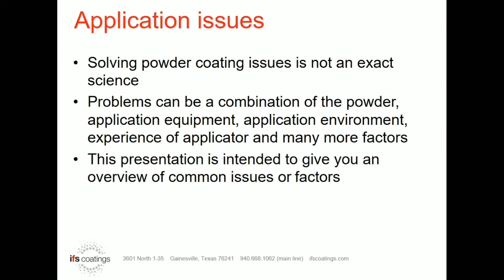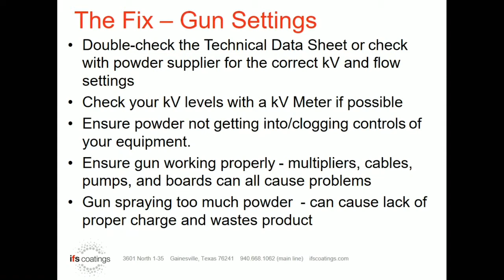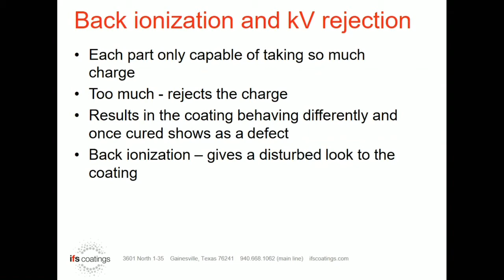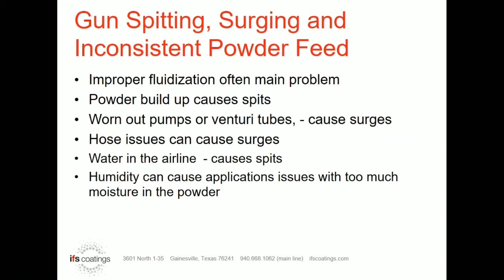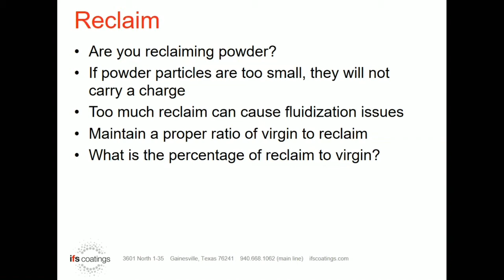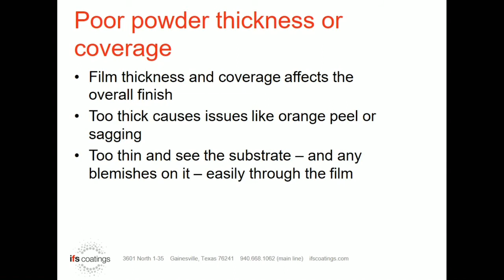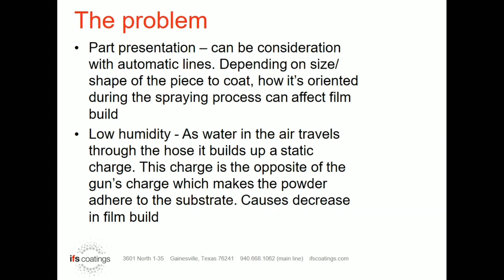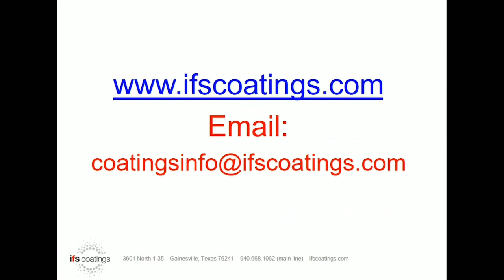IFS Application Issues Webinar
Check out some common powder coating application issues, the causes, the effects on the finished coating, and how to avoid them!